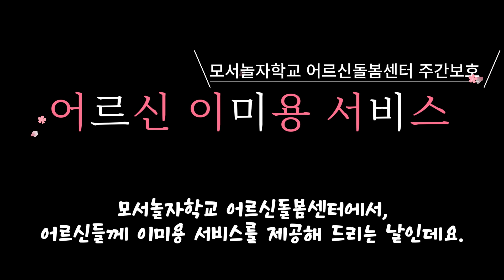어르신께 깔끔하고 위생적인 생활을 유지시켜 드리는 경주시 포항시 모서놀자학교어르신돌봄센터 주간보호 ㅣ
▶ 기관명 : 모서놀자학교 어르신돌봄센터
▶ 급여종류 : 주간보호
▶ 기관 주소 : 경상북도 경주시 강동면 모서안길 99-16
▶ 노인장기요양보험 홈페이지의 기관 정보